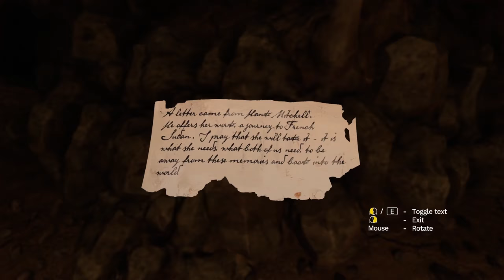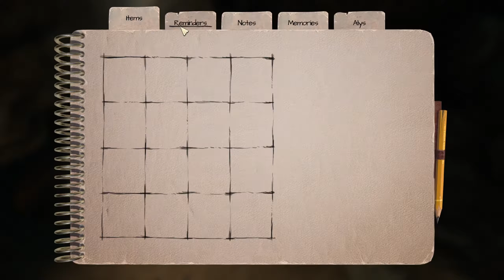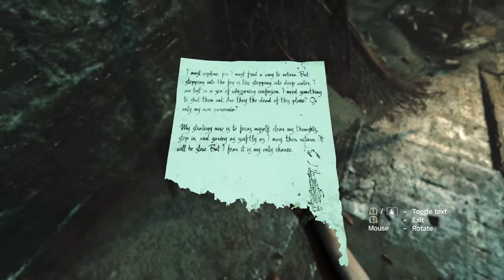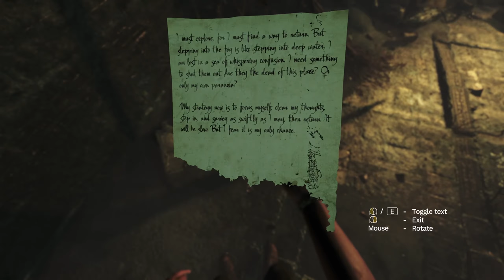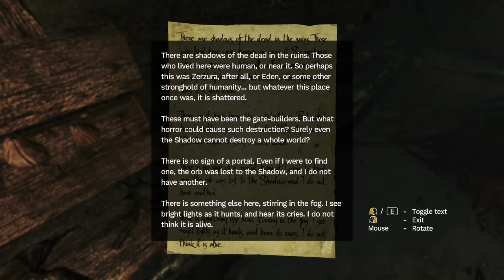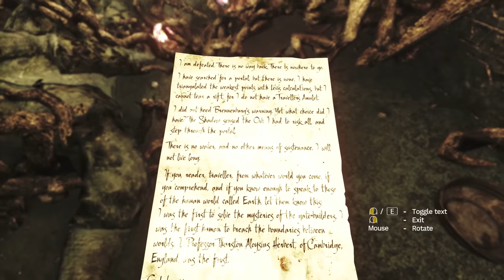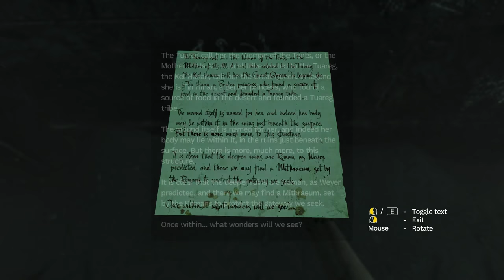Amnesia: Rebirth (Ep. 2 – Rifts)